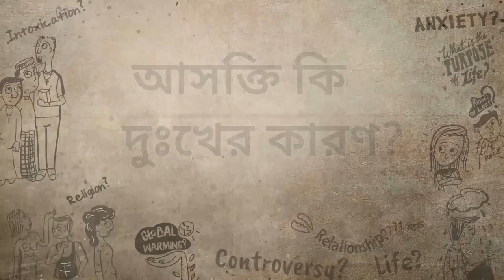আসক্তি থেকে কষ্ট - কৃষ্ণকে কি আমরা ঠিক বুঝেছি? | Does Attachment Lead to Suffering?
আসক্তিই কি ভোগান্তির মূলে? - এই প্রচলিত ধারণাটির বিষয়ে বলছেন সদগুরু।